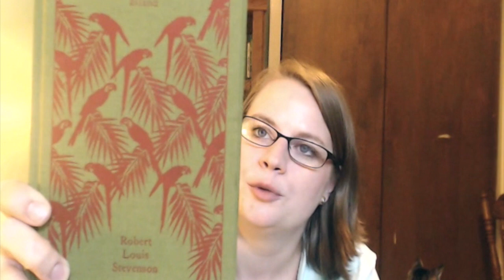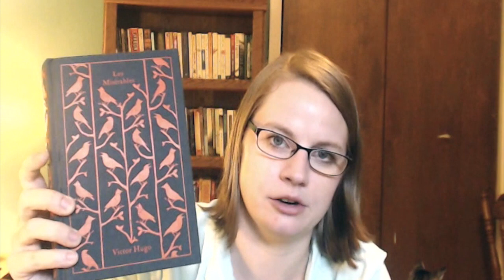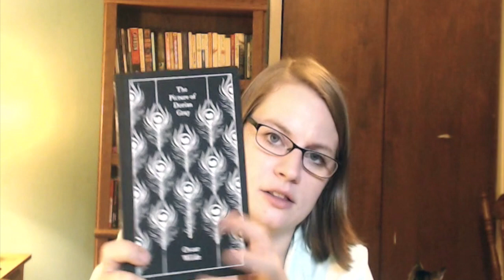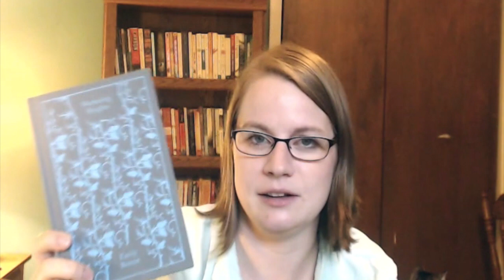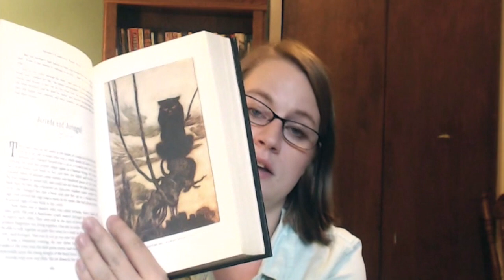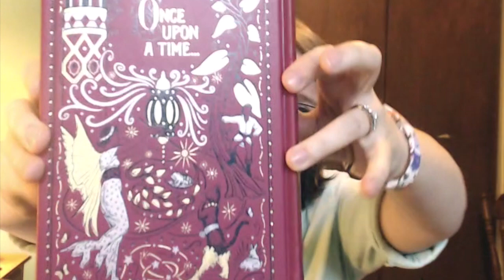Birthday Book Haul 2015 Part 03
I lie. There will be a part 4. I got a late gift card and bought some more books with it.